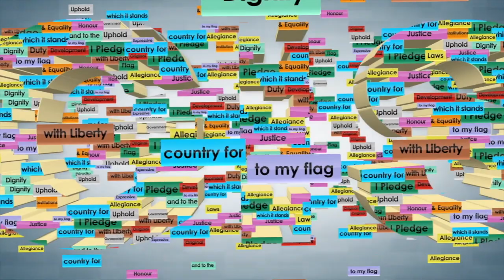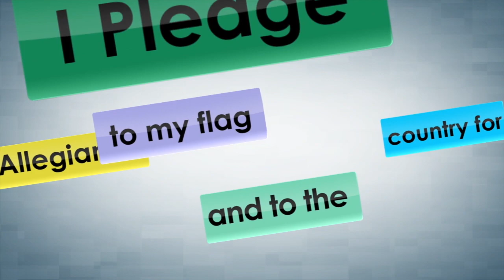Message in observance of World Food Day 2022, by Senator Adrian Thomas, Minister for Agriculture,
Message in observance of World Food Day 2022, by Senator Adrian Thomas, Minister for Agriculture, Lands, Forestry, Fisheries & Co-operatives.